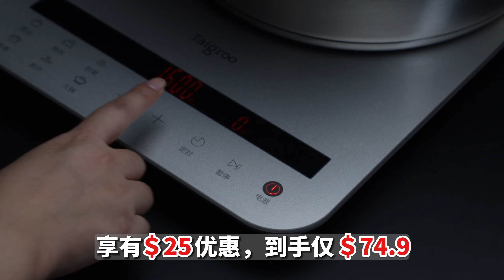华人生活馆 Prime Day 活动开抢了！养生壶、破壁机、蒸锅、涮烤锅通通有折扣，赶紧点进来看看吧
视频中提到的产品分别是：

1.ASD 爱仕达三层复底不锈钢蒸锅 加高大容量 不串味 易收纳 32cm ZS32E1Q 链接如下：

2.瓯江陶瓷25头祥云餐具套装OJ-XY 龙泉青瓷 零铅零镉 梅子青/粉青 OJ-XY 链接如下:

3.Tianji天际 微电脑隔水电炖盅 全瓷内胆 定时预约 1.0 LDGD10-10BAG 链接如下 ：

4.Liven利仁 电动多功能切馅机馅粒机 绞肉机料理机辅食机 G-69 链接如下：

5.Bear小熊 全自动加厚玻璃电水壶养生壶YSH-C18R1 炖煮两用 双盖炖盅 粉玉兰色 YSH-C18R1 链接如下：

6.Bear小熊 智能电蒸煮饭盒 DFH-B20J1 迷你电饭煲电饭锅电火锅 可插电 蒸煮加热 2L 链接如下：

7.小熊 电热水壶保温热水壶养生壶 1.5L大容量 304不锈钢 象牙白 ZDH-C15C1链接如下：

8.Auratic 国瓷永丰源 夫人瓷·西湖蓝 便携式旅行茶具套装7头 一壶三杯 300ml 链接如下：